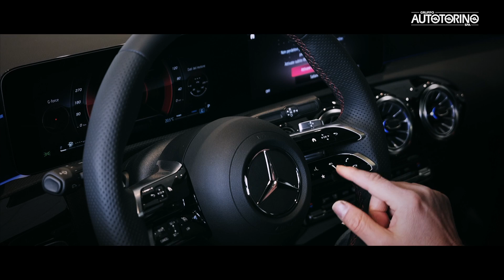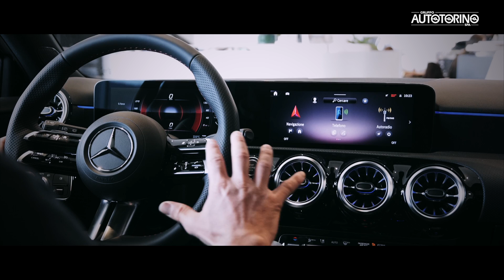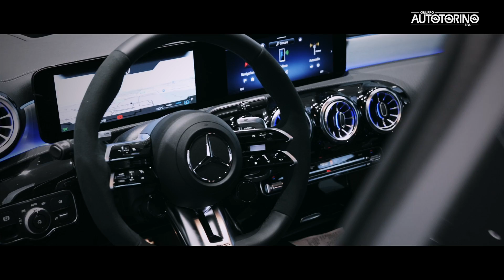PASSIONE AUTO || Autotorino presenta Mercedes-Benz Classe A 2023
Siete pronti per una doppia presentazione in questo nuovo episodio di Passione Auto? Insieme a Maurizio Torri vi portiamo alla scoperta di Nuova Classe A 2023, l'Entry Luxury di Mercedes-Benz, e la versione AMG ✨

Testa o cuore? Cosa ci spinge a guardare con occhi diversi quella che per noi potrebbe essere “l’auto giusta”? La risposta è Passione Auto, la rubrica social di Autotorino per presentare le novità nei nostri showroom partendo dalle emozioni e dalle curiosità condivise con tutte le persone che ci fanno visita.